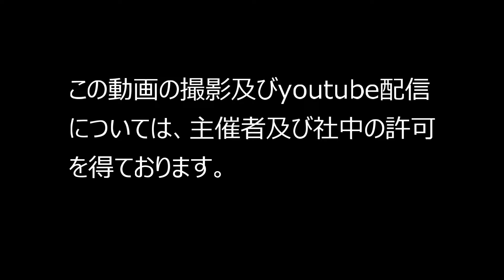【出雲神楽 八戸（大蛇退治）】中野神楽保存会～古代鉄歌謡館